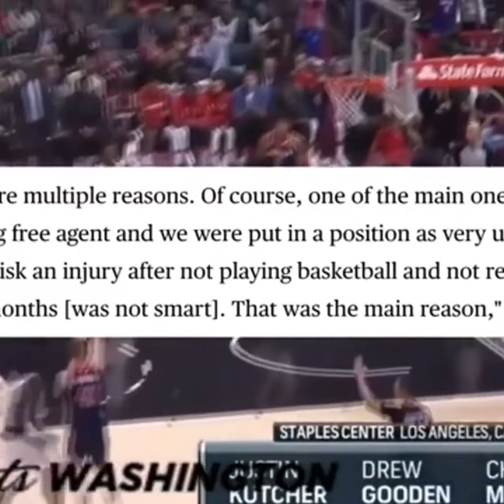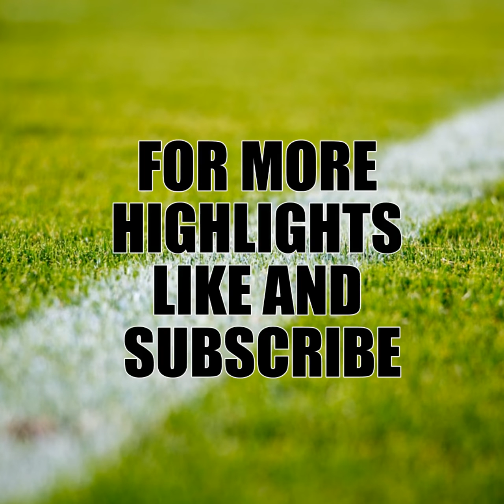TON A SPORTS VOL 21 TOP 10 NBA 3 POINTERS OF 2020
Check out the best 3 point shooters from the 2020 NBA season.